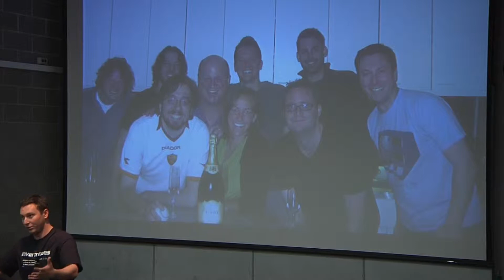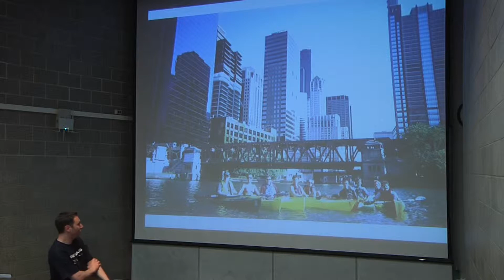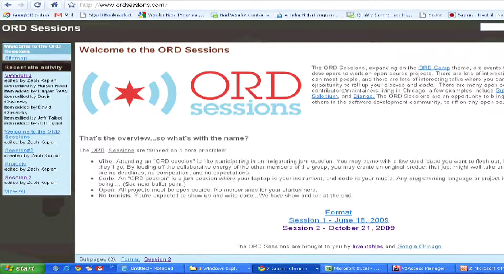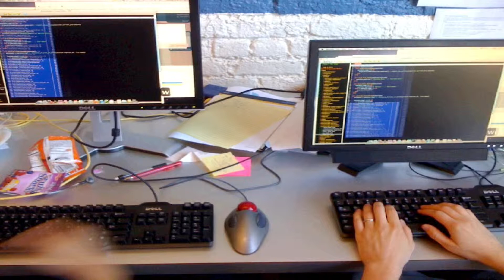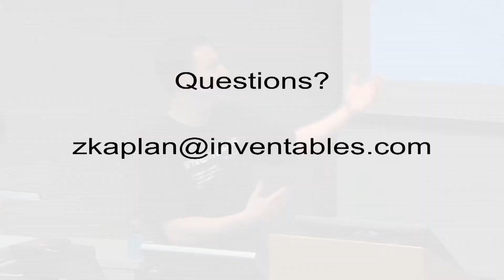Zach Kaplan The Story Of Inventables.com Part 5 of 7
Zach Kaplan co-founded Inventables in 2002. As CEO, Kaplan leads the company to achieve its vision of making sourcing and selling materials and technologies easy. Companies including Microsoft, P&G, and Nike create better products for consumers by finding new materials and technologies they can use in their products on Inventables website marketplace.

Kaplan has spoken on product development and innovation to audiences at conferences across the country, including the Technology Entertainment and Design Conference (TED), Industrial Designers Society of America (IDSA) National Conference, National Plastics Exposition, Sensors Expo & Conference and the International Housewares Show. And, his work has been covered by Business Week, Fortune, Forbes, CNN, NPR and other leading media outlets. In 2006 he was honored by Chicago's Museum of Science and Industry as a Modern Leonardo da Vinci.

Prior to Inventables he created Lever Works, a custom web application and hosting company that sold to Leo Media, a multimedia firm, in 2001. He holds a bachelors degree in Mechanical Engineering from the University of Illinois.

For more information on speakers, events and classes that The Technology Entrepreneur Center (TEC) has to offer check out